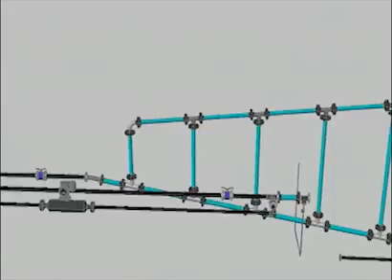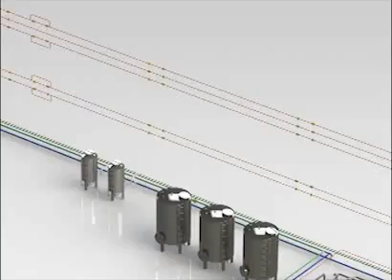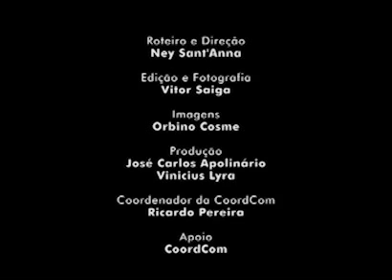Inauguração do Núcleo Interdisciplinar de Dinâmica dos Fluidos - Engenharia Mecânica - 27/03/2013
Inauguração do Núcleo Interdisciplinar de Dinâmica dos Fluidos - COPPE/UFRJ
O Núcleo Interdisciplinar de Dinâmica dos Fluidos, enseja uma ação transversal cujo objetivo precípuo é fornecer condições ideais de pesquisa a todos os grupos atuantes em dinâmica dos fluidos localizados nos centros de ciências da natureza e tecnológico da UFRJ.  De fato, a ubiqüidade dos escoamentos de fluidos na natureza e na tecnologia é um fato inegável. Portanto, uma característica vulgar dessa atividade de pesquisa é sua abrangência; a mecânica dos fluidos é uma matéria de investigação científica que permeia os institutos de matemática, de física, de meteorologia, em departamentos de engenharia química, mecânica, civil, nuclear, naval, metalúrgica, de petróleo e de produção.